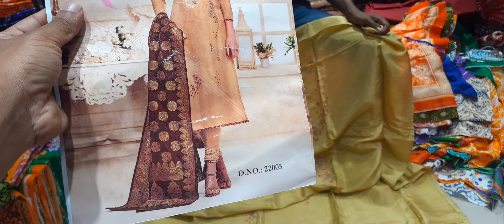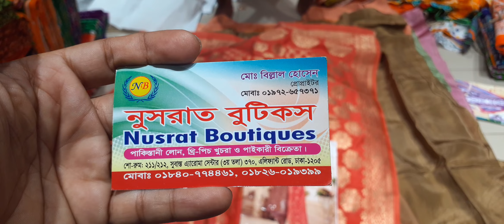ডিপ সি ব্র্যান্ডের কাতান ওড়না থ্রি পিস কিনুন।